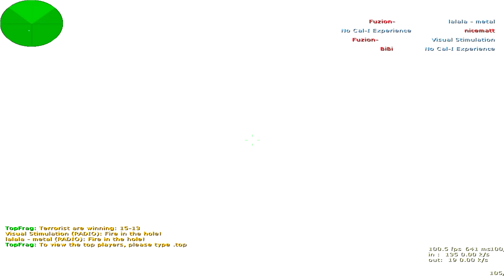Counter Strike Deagle Awp